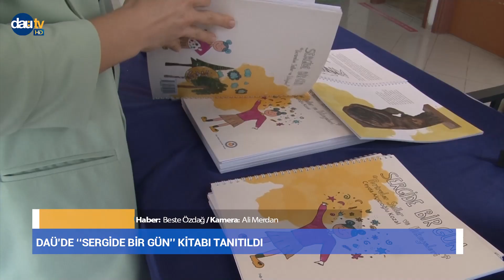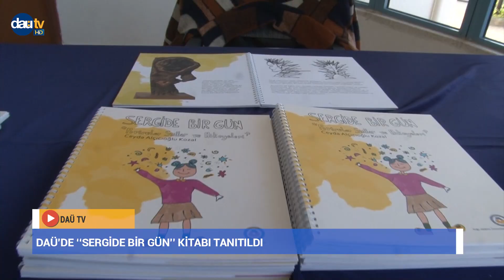DAÜ'de ''Sergide Bir Gün'' Kitabı Tanıtıldı